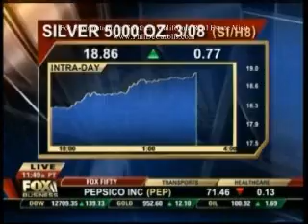2/26/2008- Part 2 Ron Paul Advisor Peter Schiff On FOX